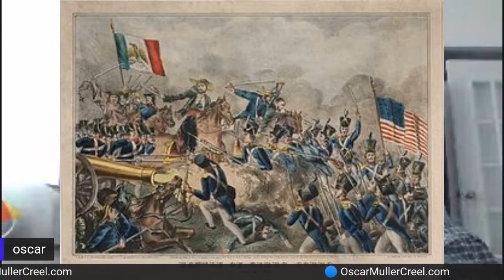El Dr. Oscar Muller Creel nos comparte por qué se celebra el 5 de mayo en Estados Unidos.